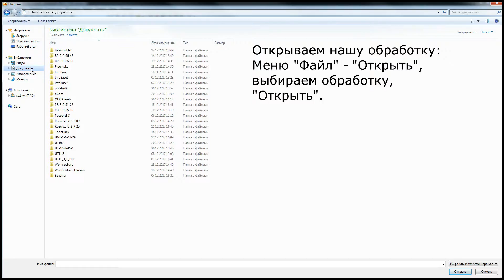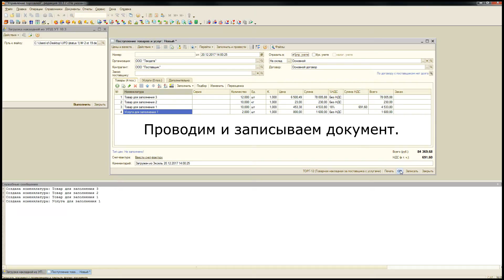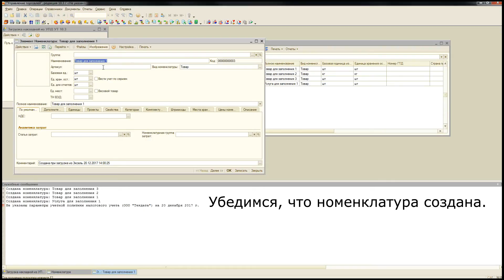Заполнение документа Поступление товаров и услуг из Excel-файла УПД для 1С: УТ 10.3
Внешняя обработка заполнения табличной части документа Поступление товаров и услуг в 1С:Управление Торговлей 10.3, позволяет заполнить документ из Excel-файла Универсального передаточного документа.